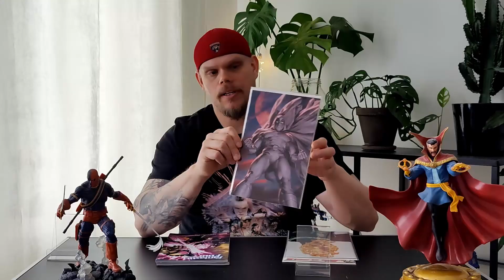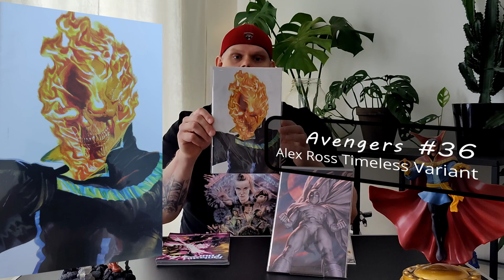Reckoning, Virgin and Wally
And Thing Comics brings you a new video, this time we are taking a look at Reckoning and also an virgin variant! And lastly we are gazing in to the DC along with Wally West! Hop on and let me know what you think!